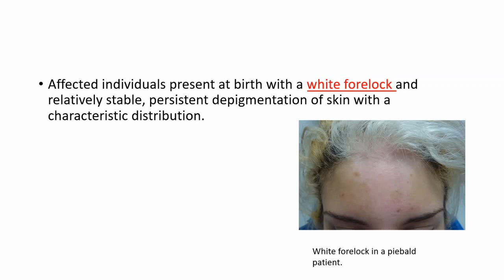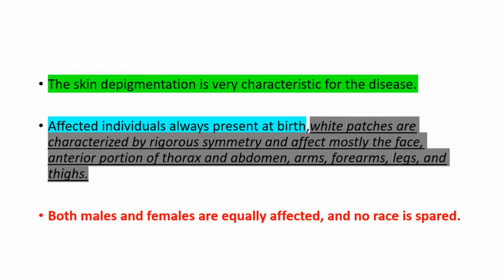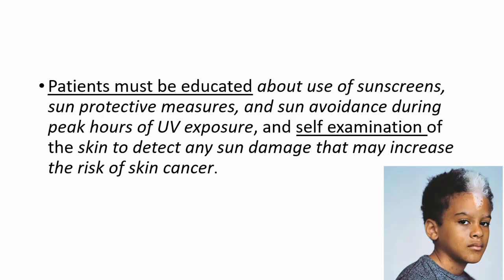WHAT IS PIEBALDISM? : Causes-Symptoms-Treatment: White Forelock- Piebald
What is piebaldism?
Piebaldism is a condition characterized by the absence of cells called melanocytes in certain areas of the skin and hair. Melanocytes produce the pigment melanin, which contributes to hair, eye, and skin color.

Is Piebaldism the same as vitiligo?
Unrelated Pigmentation Disorders: Albinism and Vitiligo

Piebaldism is at times confused with albinism and vitiligo. These are completely unrelated disorders and do not result from developmental defects.

What is the cause of piebaldism?
Piebaldism is due to an absence of melanocytes in affected skin and hair follicles. This is caused by mutations of the KIT proto-oncogene. 14 point mutations, 9 deletions, 2 nucleotide splice mutations, and 3 insertions of the KIT gene are believed to be mutations causing piebaldism.

Is Piebaldism a disease?
Piebaldism is a rare inherited condition characterized by a white forelock (a patch of white hair directly above the forehead). The name piebaldism is derived from the words “pie” (from magpie, which is a black and white bird) and “bald” (from the bald eagle, the US national bird that has a white feathered head).

How common is Piebaldism?
Piebaldism is a rare hereditary disorder of melanocyte development characterized clinically by the presence of congenital poliosis and leukoderma. The exact prevalence of piebaldism is unknown, but it has been estimated that less than 1 in 20,000 children are born with this condition.

Who discovered Piebaldism?
The earliest awareness of piebaldism dates from classical Greek and Roman literature, but the first extensive work was that of Simon who, in 1861, collected 32 cases from 1698 to the mid-19th century.

How is Piebaldism inherited?
Piebaldism is an autosomal dominant genetic disorder, which means that 50 percent of those affected by piebaldism will pass the condition on to their offspring. Some of the genetic mutations in those people with piebaldism are found in the KIT and SNAI2 genes.

What is a white forelock?
A rare, autosomal dominant disorder caused usually by mutations in the KIT gene. It is characterized by abnormalities in the development of melanocytes. It presents with multiple symmetrical hypopigmented or depigmented patches of skin and a midline patch of white hair.